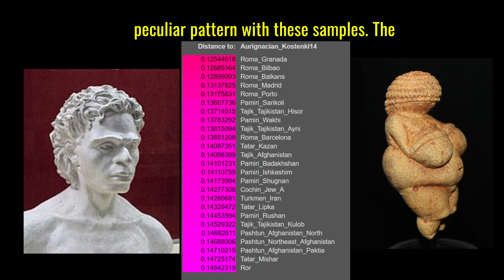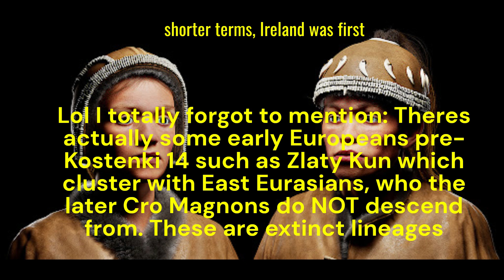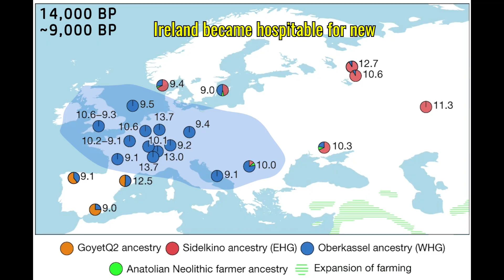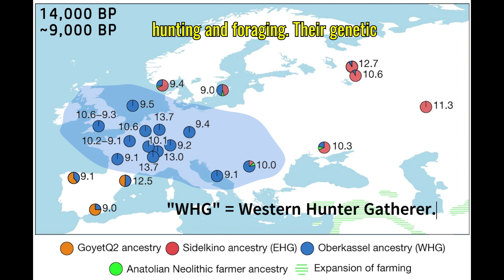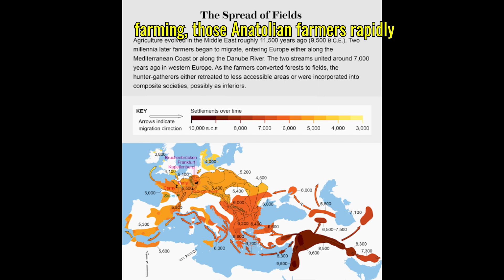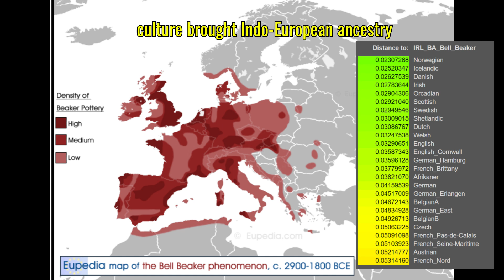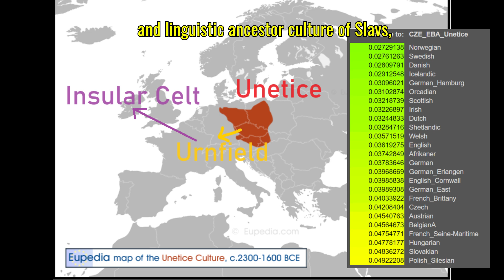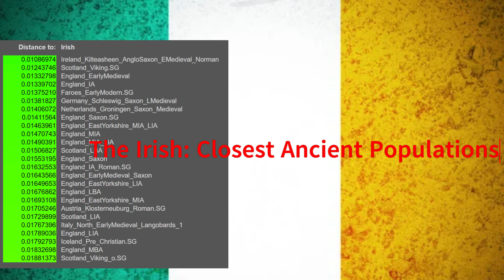Genetic History of Ireland 🧬🇪🇺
The genetic history of the Irish people is deeply rooted in the prehistoric movements and adaptations of various human populations. From the Neanderthals to the Cro-Magnons, to the Gravettians, to the Western hunter-gatherers, to the Megalith builders, to the Indo-Europeans, Ireland has undergone significant genetic transformations. In this video, we discuss those transformations, shedding light on the DNA secrets of Northwest Europe and how these ancient migrations and cultural shifts have shaped Ireland's genetic heritage.

G25 models shown in this video display that the largest bulk of contribution to the modern Irish genome came from the Indo-Europeans. But this is a video about the genetic history of Ireland and groups inhabiting Ireland. Indo-Europeans do not actually come around into Ireland until the Bronze Age.

The genetic heritage of Ireland overlaps strongly with the broader genetic history of Europe. For instance, the presence of Neanderthal DNA in humans today underscores the complex interbreeding events between early modern humans and Neanderthals, which has left a mark on the genetics of Ireland. Furthermore, recent DNA discoveries have illuminated the ancestral origins of Ireland, showing how the island's genetic makeup has been influenced by waves of migration from various regions of Northwest Europe. The genetic history of Ireland is a complex narrative, reflecting a rich and varied ancestral legacy that has shaped the modern population.

Overall, the genetic history of the Irish people is a fascinating tale of adaptation and change, driven by a succession of diverse populations and cultural shifts. This narrative not only enhances our understanding of Ireland's genetic heritage but also contributes to the broader picture of the genetic history of Europe.